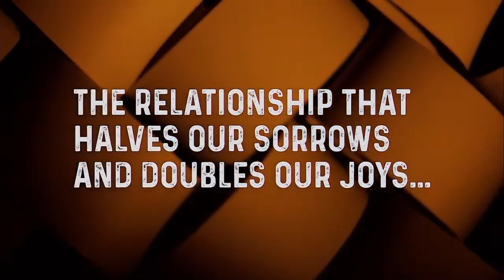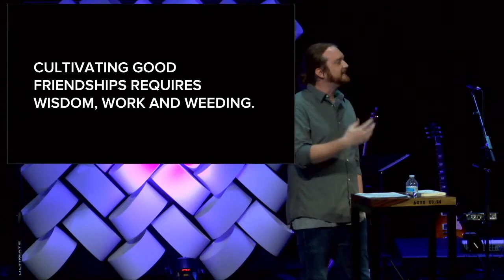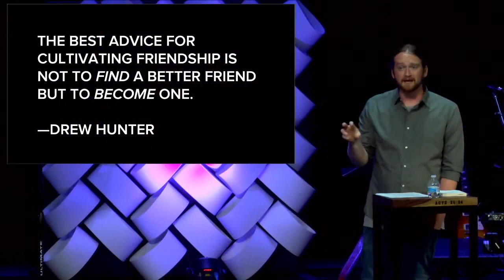Cultivating Friendships | June 6, 2021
Cultivating Friendships | Garrett Holle | Made for Friendship

“The best advice for cultivating friendship is not to find a better friend but to become one.” Drew Hunter